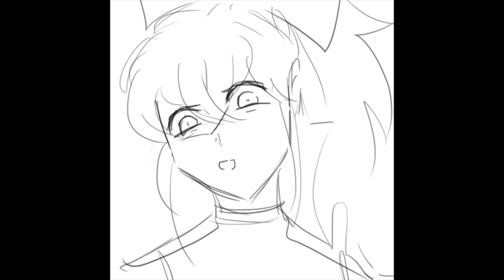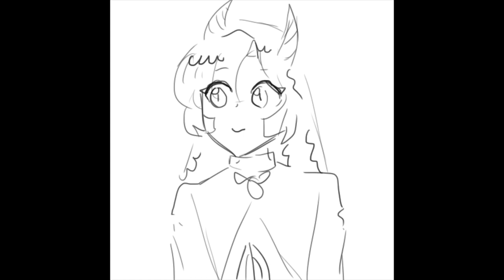Orange Soda | Animated Parody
The Radar Room Crew go out to the hotspot in loss angelis.